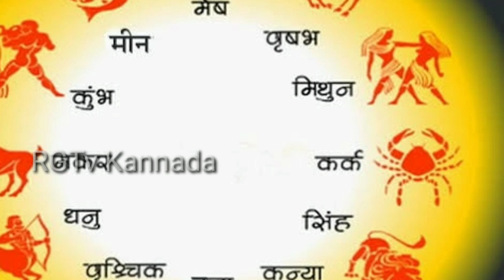ಚಂದ್ರ ಗ್ರಹಣ ಜನವರಿ 10// ಚಂದ್ರ ಗ್ರಹಣದ ಸಮಯ || Chandra grahana 10 January 2020 Date and time in india